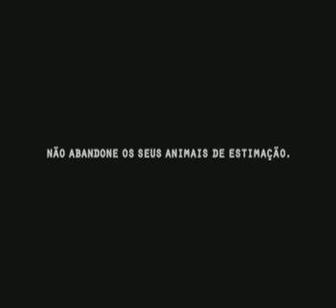Um alerta para todos!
Não abandone o seu animal! Ele faria o mesmo!